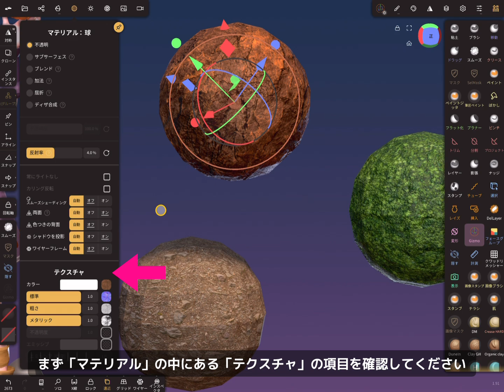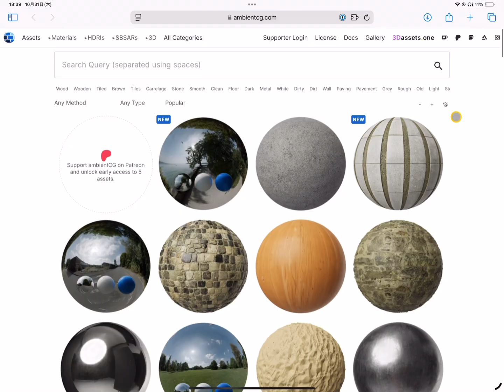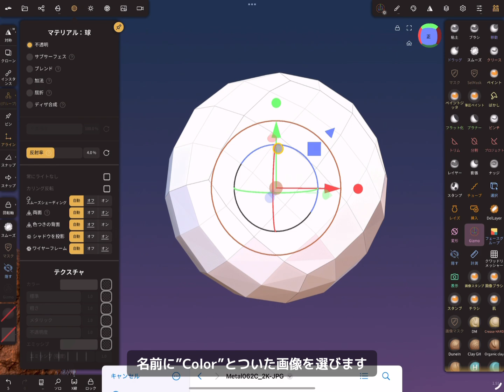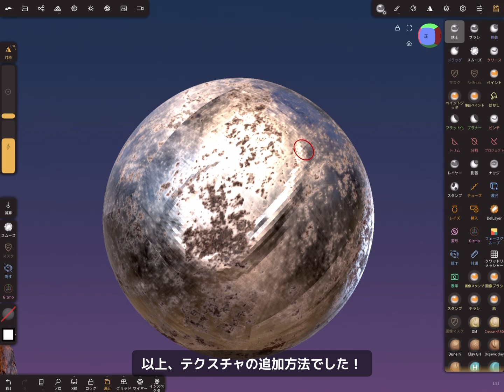Nomad Sculptの使い方「テクスチャでリアルな素材を作る」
Nomad Sculptでテクスチャを入れる工程を解説しています。
海外のテクスチャ配布サイトのご利用は自己責任でお願いします。

今回動画内で紹介しているサイトのページです。